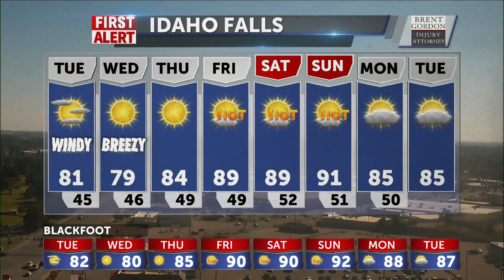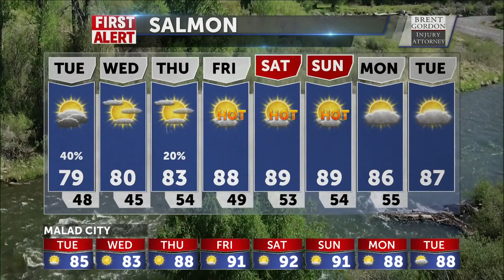Windy for Tuesday